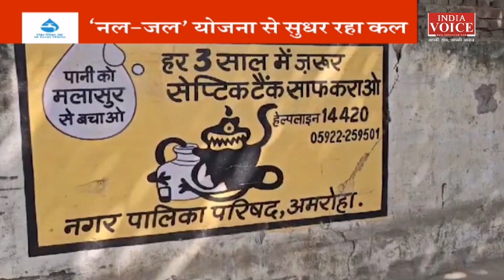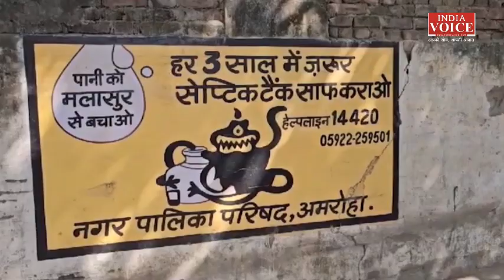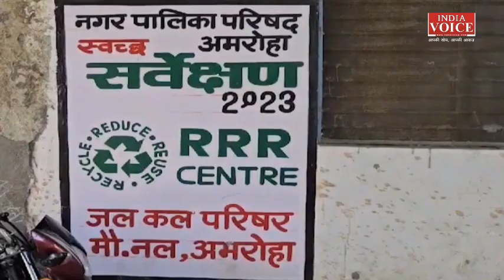Jal Jeevan Mission: नल जल योजना का Amroha में क्या है असर ? देखिये ये स्पेशल रिपोर्ट।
Jal Jeevan Mission: नल जल योजना का अमरोहा में क्या है असर ? देखिये ये स्पेशल रिपोर्ट।